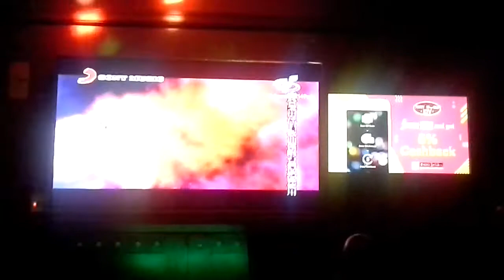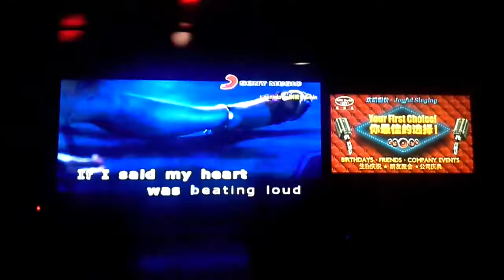Me performing the karaoke of 'Hold It Against Me' by Britney Spears